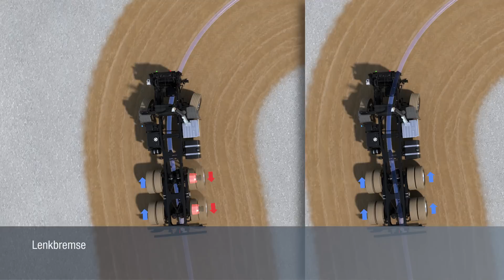EBS Offroad Einsatz | MAN Truck & Bus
Brems- und Anfahrfunktionen für den Offroad-Einsatz. Das elektronisches Bremssystem EBS für den Offroad-Einsatz verbessert das Fahren im schweren Gelände. Dabei werden neben der Fertigerbremse, die Funktionen Rollsperre und ASR zum vereinfachten Anfahren sowie das Offroad ABS für Bremsvorgänge auf losem Untergrund und die Lenkbremse beschrieben.

MAN Truck & Bus ist einer der führenden europäischen Nutzfahrzeughersteller und Anbieter von Transportlösungen. Das Produktportfolio umfasst Transporter, Lkw, Busse, Diesel- und Gasmotoren sowie Dienstleistungen rund um Personenbeförderung und Gütertransport.